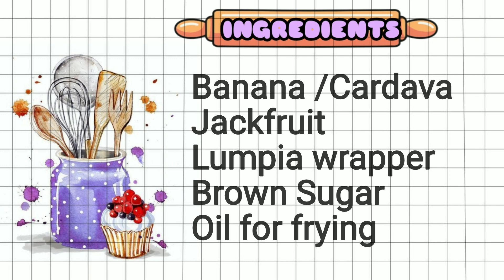TURON/HOW TO COOK TURON/TURON WITH LANGKA/PINOY FOOD